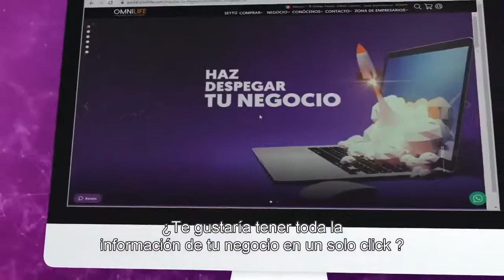Nueva Landig Page Omnilife Dic 2020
ESTE VÍDEO ES PROPIEDAD DE  OMNILIFE DE MÉXICO S.A. DE C.V.  y SEYTÚ DE MÉXICO.

Te ayudo construir tu empresa, solo regístrate en el Link de tu País

Afíliate aquí
Omnilife y Seytu  ofrecen una gran cantidad de bonos todos los años entre los más destacados están los viajes Internacionales; todos los beneficios son por la constancia y perseverancia.

Con gusto te ayudo y oriento a construir TU EMPRESA
Para el 2022 viene un viaje espectacular para celebrar los 30 años de la empresa; no te puedes perder esta oportunidad.

Así que toma acción Ahora !!!
Dejo WhatsApp para mayores informes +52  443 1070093
En los siguientes Links podrás registrarte como Empresari@ de Omnilife y Seytu.